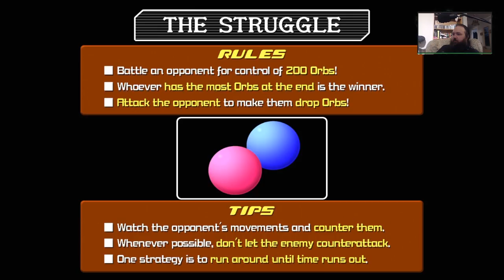Lets play Kingdom Heart 2 Final Mix #4